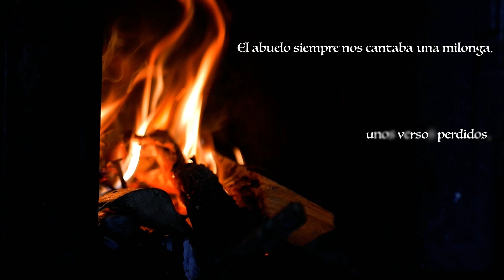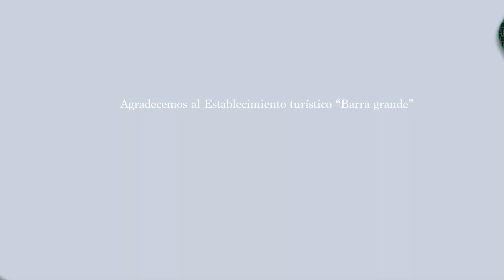Vieja milonga_Dúo Luceros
Tema musical: Vieja milonga
Guitarras y voz: Abel y Washington Lucero
Bajo: Fabián Marquisio
Grabación y mezcla de sonido: Fabián Marquisio
Cámara: Pablo Amonte y Eduardo Pereyra
Edición: Pablo Amonte